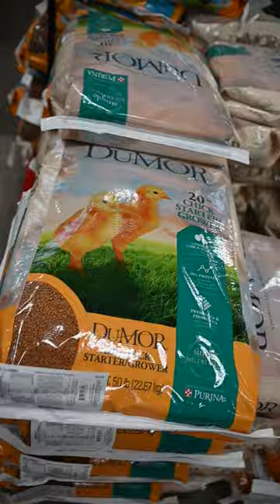New Chicken Owner? We have the supplies you need. | Tractor Supply Co.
Follow along as our team member Renea talks about chicken coops, treats, feed, and supplies available at Tractor Supply.